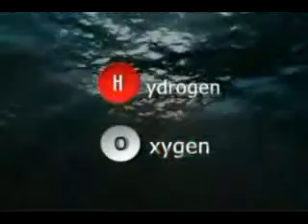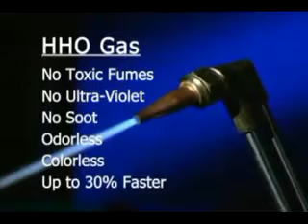Get More MPG with HHO Gas Generator Kits Part 1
Are you fed up with the rising cost of fuel? Fed up with paying too much at the gas pumps? Do you want to get more MPG for your vehicle? If you answer yes to any one or all of these questions then you should join the thousands of other people who have already found the way to get great gas mileage improvements for their vehicles and find out about HHO Gas Generator Kits, and how they can help to increase your gas mileage.

Ok so just what are these HHO Gas generator kits?
Put simply they are conversion kits that you can use to modify your ordinary gasoline engine so that they can be used to burn a mixture of HHO gas and ordinary gasoline, which will then give you, increased mileage and a cleaner burning engine, basically a small Hydrogen Generator for cars. I'm sure most people by now have heard of water power cars! Well that's exactly what these HHO Gas generator kits do; they use water to supplement the gasoline in your fuel tank. That's right you are actually using water to improve your gas mileage.

Ghana Accra
Arvada, Colorado
Yemen, Sana,
Namibia, Windhoek
Zambia, Lusaka,
Haiti, Port-au-Prince,
Norfolk, Virginia
City of Coffs Harbour  Australia